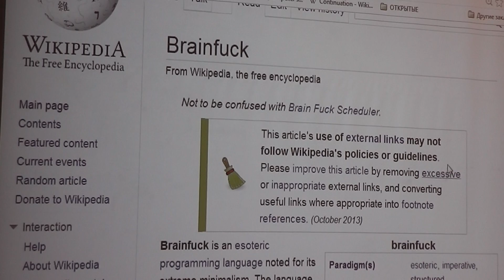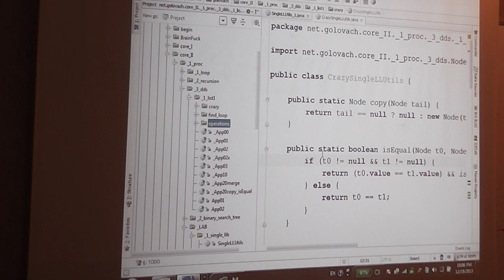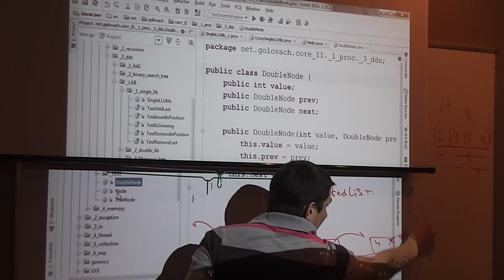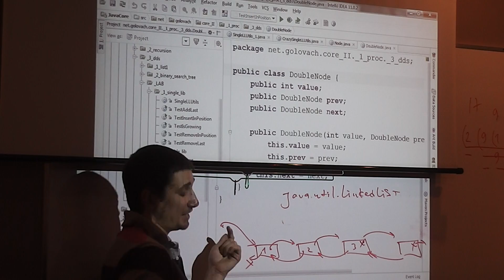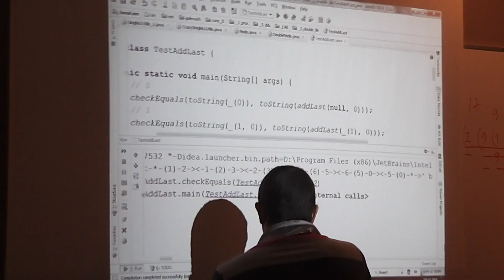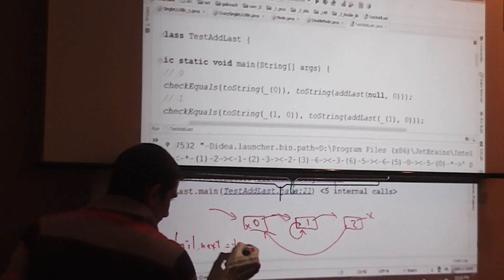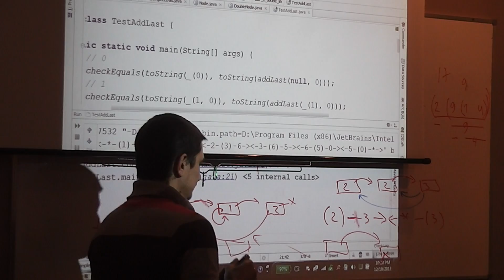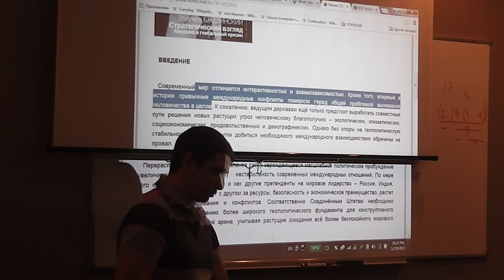Java Core December: Procedural Java. Лекция #4 (Часть 5)